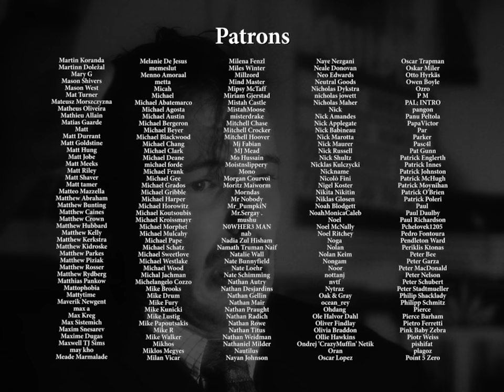Dudes in old movies played it so cool in front of their dates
Pay him no mind, dear.